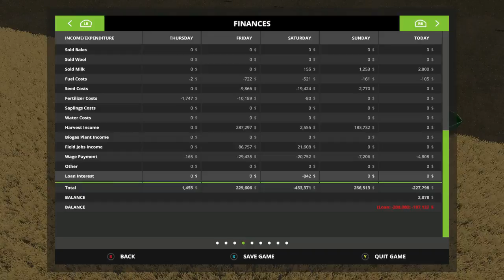Mr. Blue Farm's @ Sosnovka, Ep15, The 2nd New Combine!!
Hey every one, Check out this huge Massey Ferguson combine that I buy to help get the crops out!!
Sosnovka Episode's